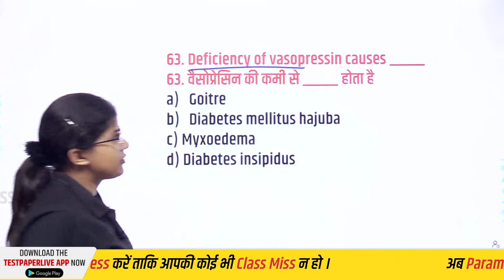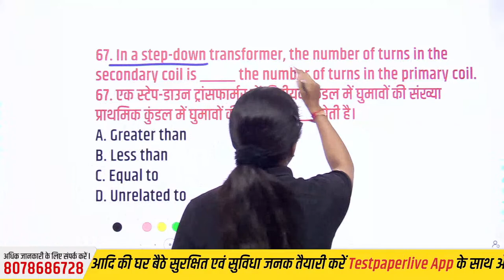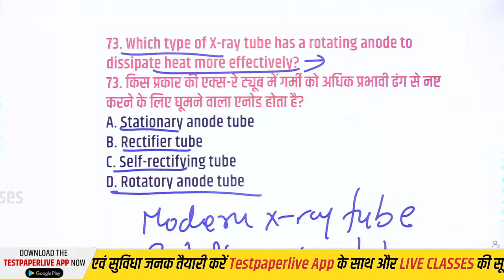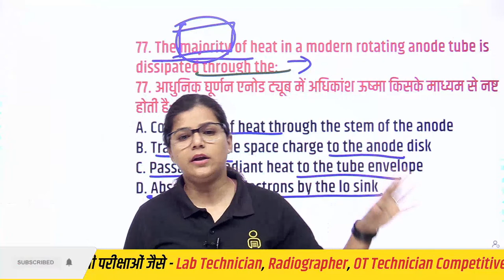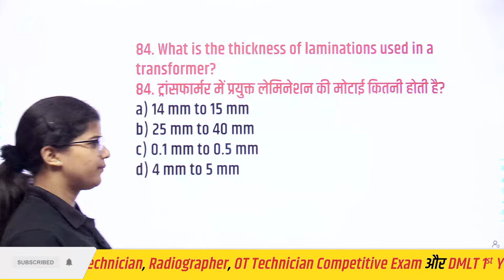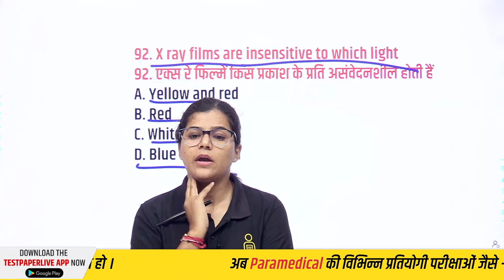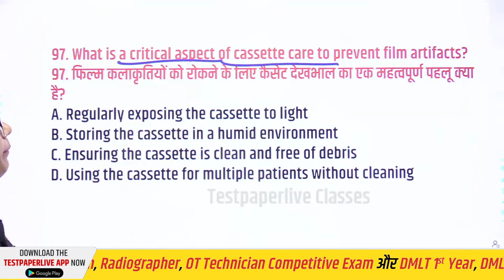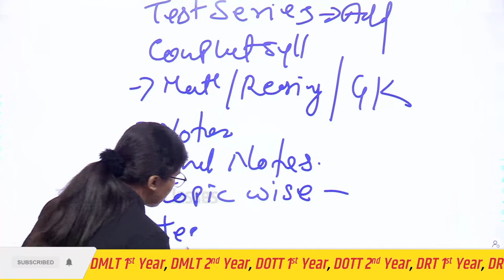UPSSSC , AIIMS, DSSSB, ESIC, OSSSC, Safdarjung Hospital Radiographer || X-Ray Technician Class #209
📌 Join us on our Testpaperlive Paramedical Classes WhatsApp Channel to get PDF, Class Notifications, Quiz, etc.:-
Class-209
AIIMS X-Ray Technician Previous Year Question Papers

Radiographer, DRT &  BRT की परीक्षा की तैयारी करने वाले  को ध्यान में रखते हुए Testpaperlive Paramedical Classes लेकर आ रहे है   Radiographer and DRT 1st Year and DRT 2nd Year  की  online  Classes | यह Classes आपके आगामी Radiographer and DRT 1st Year,  DRT 2nd Year, BRT  जैसे सभी Paramedical की परीक्षाओं की  तैयारी को और मजबूती प्रदान करने वाली होगी अत: यह वीडियो अंत तक जरूर देखें।

Radiography Technician vacancy 2023,
OSSSC Radiography Technician vacancy 2023
Jammu and Kashmir  Radiographer  vacancy 2022,
radiographer Exam classes,
radiographer classes,
radiographer exam, rajasthan radiographer vacancy,
DRT 1st year classes,
DRT 2nd year Classes,
radiographer  vacancy 2023 notification,
paramedical vacancy 2023,
BSF Radiographer Class, mp group 5 Radiographer classes,
UPSSSC X-Ray Technician Class,

UPSSSC Radiographer Classes , AIIMS Radiographer Classes , DSSSB Radiographer Classes , ESIC Radiographer Classes , OSSSC Radiographer Classes , Safdarjung Hospital Radiographer ,
 X-Ray Technician  Classes,